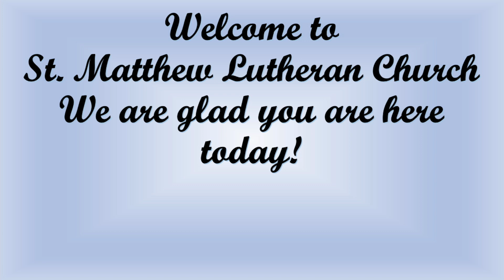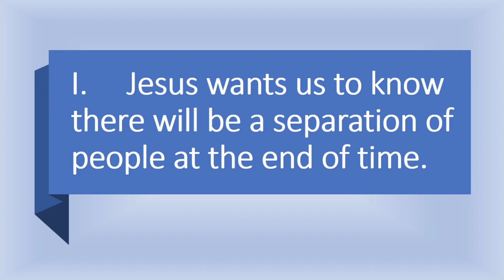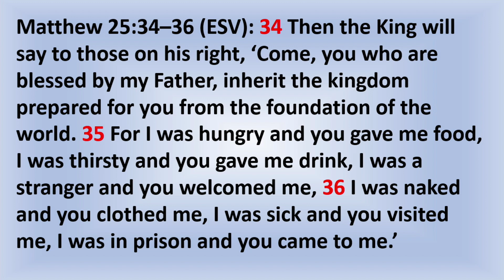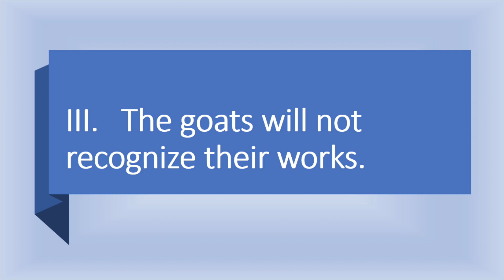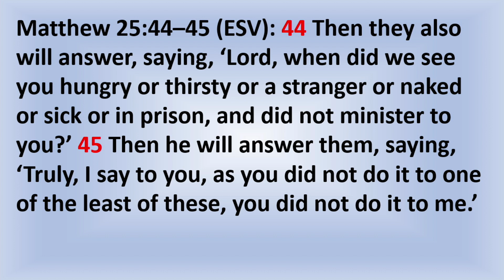Sunday message - "Sheep and goats at the end" - Matthew 25:31-46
Pastor Tom Sharpe
2023/11/26